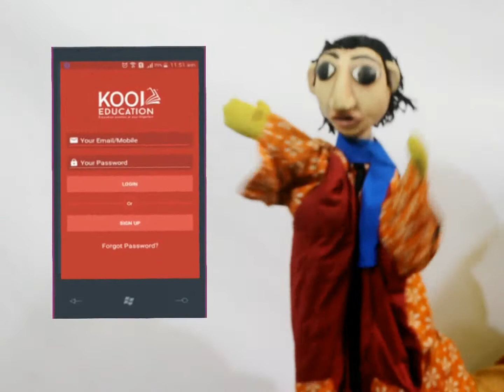Funny Puppet Ad with mimicry of Mithun Chakroborty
Funny Puppet Ad with mimicry of Mithun Chakraborty regarding an educational app available at Google Play store free, It helps to learn Spoken English, how to face Interview and many more even user can take test online regarding competitive exam as well as school students can access them self through its Take Test feature...